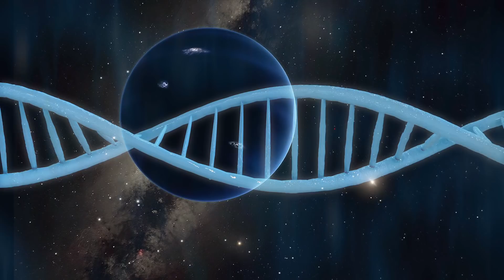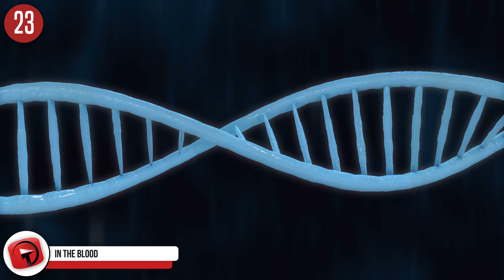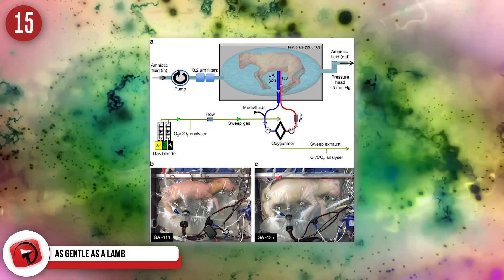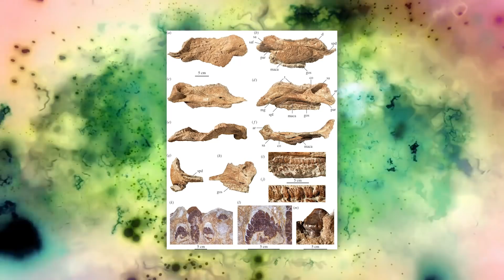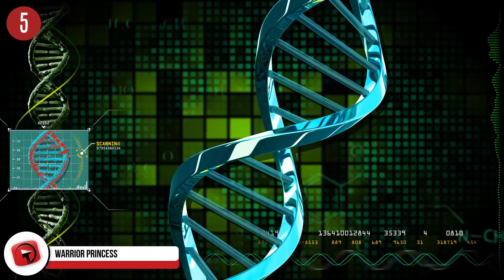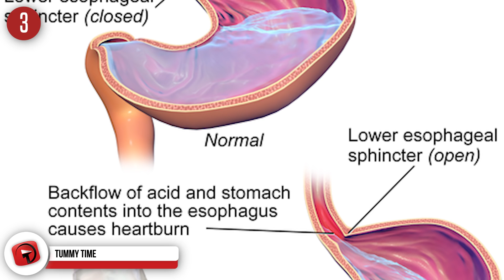Most INSANE Recent Scientific Discoveries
Every year scientists are making huge advancements in so many different areas, it’s hard to keep track of all of them. Today we’re going to highlight some of their incredible achievements over the last couple of years.

11 - Land before time…
Homo Sapiens were thought to have originated from Africa around 200,000 years ago. However, a fairly recent discovery has blown that theory out of the water. Scientists have discovered 5 new specimens believed to be around 100,000 years earlier than originally thought!

10 - Time to stop…
Quitting drinking is one of the hardest things to do, and even if you have a great support system, and go to all the right meetings, it can still feel like it’s not possible. Extensive studies on light, moderate and heavy drinkers, found that those who drank a lot less had a variation in their genes. Mice that were given this hormone showed signs of opting to drink water as opposed to alcohol. With that knowledge, scientists have developed a pill that will really help binge drinkers beat the bottle. This is definitely something positive to come out of recent scientific discoveries!

9 - Just call me Zuul…
Over in Toronto, scientists discovered a new kind of dinosaur that they named Zuul, which is the name given to the doglike monster in the movie, Ghostbusters.  Zuul was quite a scary looking creature, and this dinosaur seems to be following suit. Horns behind the eyes, spikes on the face, and a hammer like tail packed with barbs are all the makings of a monster! The skeleton was dug up in Montana and is in such amazing condition with even the skull and tail intact.

8 - Careless whisper…
It’s been a long time that scientists have studied the relationship between blue whales and their calves, and they’ve been puzzling over how the mom and her baby communicate with each other as there’s no audible sound between them. Turns out they have been whispering to each other the whole time.

7 - Time to sniff out the truth…
Ever wondered what Uranus smells like? I mean with a name like Uranus, you kind of have to wonder if it smells similar to the real deal. Turns out, it smells even worse! Uranus is said to smell like the worst fart you’ve ever encountered or rotten eggs! The reason the icy planet has such a strong odor is because of the presence of hydrogen sulfide.

6 - Frog in your throat…
The slime of this particular frog could get rid of that! Scientists have discovered that the slime from a specific frog from southern India has antimicrobial peptides which can destroy bacteria and viruses, including flu while still protecting your normal cells. They’re still testing things out in the lab, but quirky discovery none the less.

5 - Warrior Princess…
A Viking warrior had been unearthed, buried with accessories like arrows and swords and it was always assumed that it was the body of a male. However, new DNA analysis confirm our Viking warrior is a woman! It definitely makes you think how different the history books should be written. The remains were uncovered on the island of Björkö, in Sweden.

4 - A step in the right direction…
The National Institute of Health have recently informed us that they’ve discovered a new molecular mechanism that might be the root cause of severe premenstrual syndrome. Women who struggle with this have a difference in their molecular biology, and researchers have worked on this problem by turning off the estrogen and progesterone in test subjects. By doing this, the symptoms disappeared in all their subjects. They’re currently working on a new treatment to help women who suffer with this.

3 - Tummy Time…
A team at MIT and Brigham and Women’s Hospital have invented a small voltaic cell that functions using the fluids in your stomach. This could mean that power sensors could stay in your body for an indefinite amount of time, monitoring your vital signs or delivering life-saving drugs. Sensors such as these are usually powered by small batteries, posing a safety risk and potentially running out of power.

2 - Tip of the iceberg…
You’ve heard of the word iceberg, but have you heard of the word fatberg? Fatbergs are disastrous things, basically massive clumps of non-biodegradable products, like wet wipes, oil and anything that’s clogging the sewers. There was a massive one causing huge problems in London, but they’ve done the most incredible thing and turned it into biodiesel! This particular fatberg is going to make 2,000 gallons of fuel – remarkable achievement, isn’t it?

1...